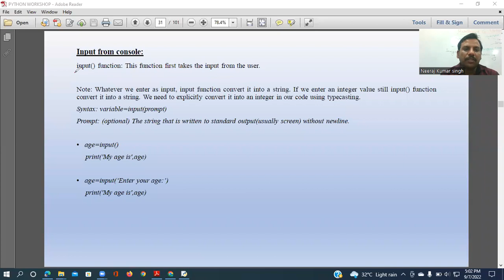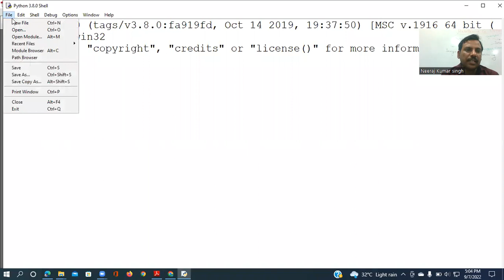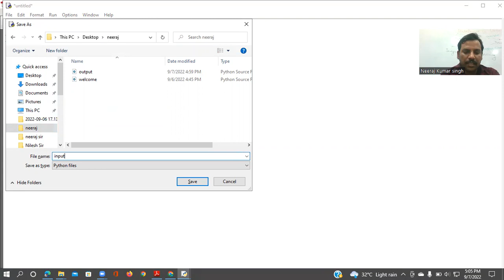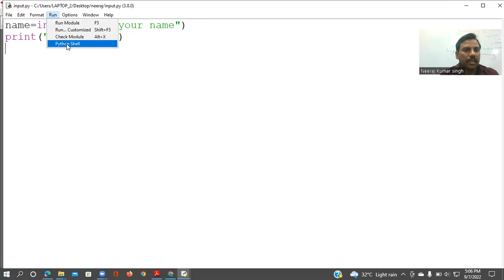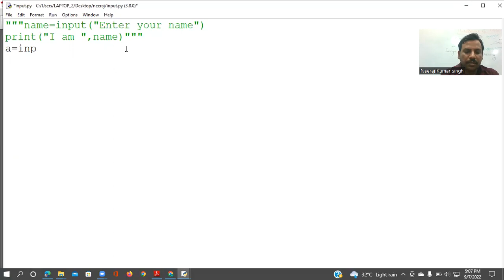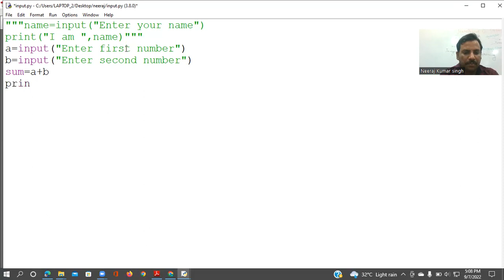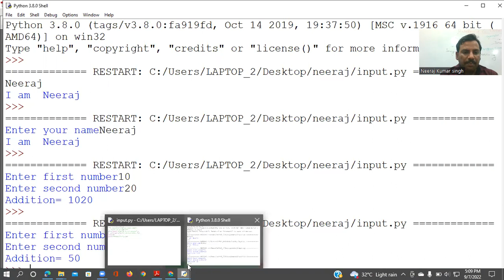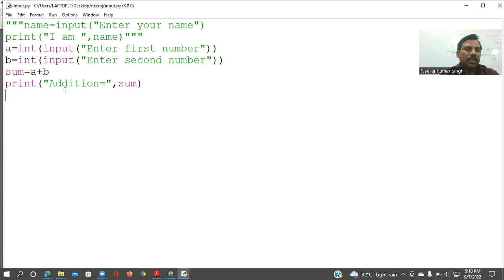Runtime Input in Python, By:- Neeraj Kumar Singh